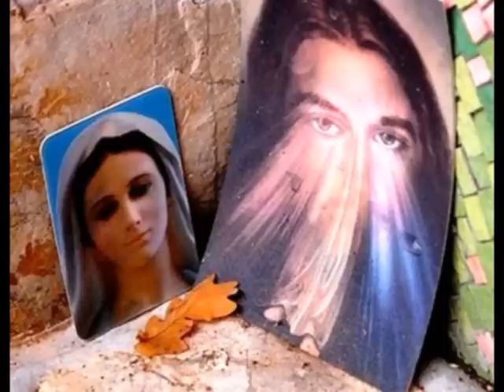Međugorje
Pjeva: Ivo Jagnjić

Stihovi: Jakov Džolić
Glazba: Ivo Jagnjić

Izlijeva se iz dobrote
miris ruža, jarkost boje,
sagorjet ću od ljepote,
Međugorje, Međugorje.

Vječnost kuca, stali sati,
darivaš mi riječi svoje,
hoće li u srce stati
Međugorje, Međugorje.

Na svemu ti Gospe hvala
jer zasluge nisu moje,
previše si meni dala,
Međugorje, Međugorje.

Radost puni bunar duše,
ulijeva se svjetlo tvoje,
od sreće me suze guše,
Međugorje, Međugorje.

Iz očiju sjene bježe,
u meni se zvijezde roje,
sjaj me čisti, plamen žeže,
Međugorje, Međugorje.